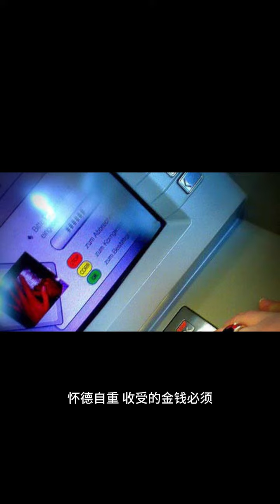预防腐败局长成了腐败高手